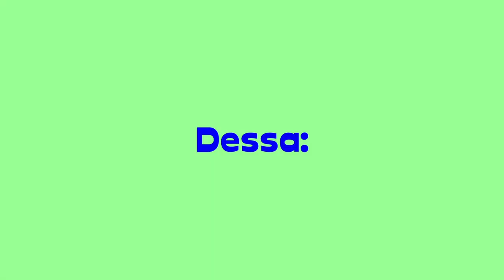Autograferna jag fick i april 2023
Jo då.